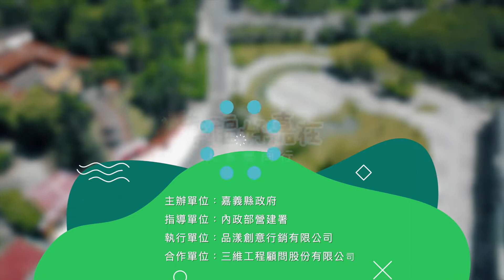幸福好嘉在 人本樂同行 ~山線